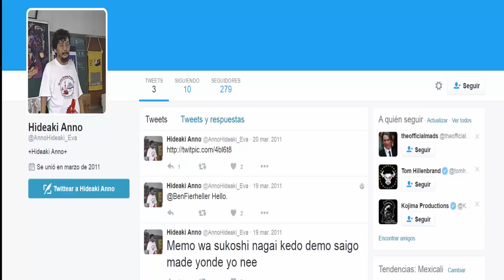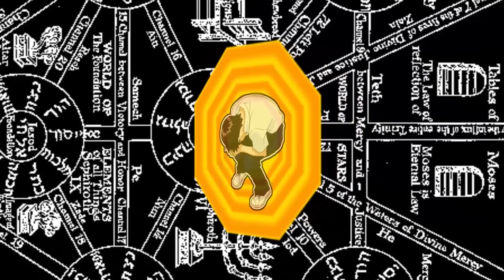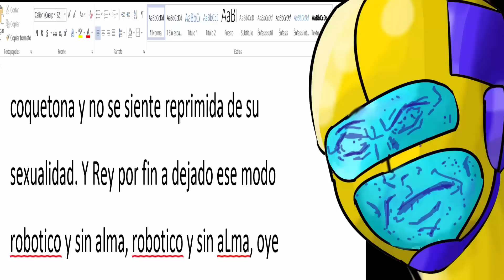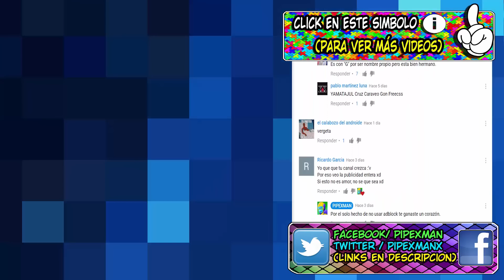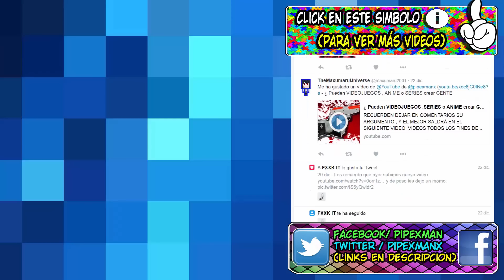EVANGELION Y SU MENSAJE OCULTO EN SU FINAL DE TV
DEJA EN COMENTARIOS SI ESTAS DE ACUERDO CON EL PROYECTO DE INSTRUMENTALIZACION HUMANA.
Muchas gracias por esperar este video!